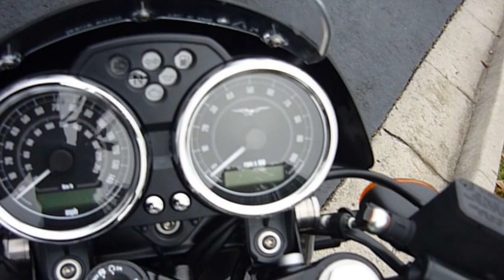Moto Guz V7i Racer Replica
The Moto Guzzi V7 Racer pays homage to the extraordinary racing career of the V7 Sport.  The Moto Guzzi V7 Racer offers the classic style of the Moto Guzzi marquee in a perfectly balanced mix of craftsmanship and technology. With a feisty motor, number plate, and solo saddle, the eye-catching V7 Racer harkens back to the glories of yesteryear--only topped off with modern engineering to make every turn a visceral experience.

ENGINE
Type 90° V-twin 4-stroke
Capacity 744 cc
Maximum power 37 kW (50HP) at 6,200 rpm
Maximum torque 42.7 ft lbs. / 58Nm at 5,000 rpm
Fuel system Weber-Marelli electronic fuel injection.
Exhaust system Three-way catalytic converter with double lambda probe

TRANSMISSION
Gearbox 5 speeds with cardan final drive
Lubrication forced circulation with lobe pump - circuit capacity: 1.78 Kg
Final drive CA.R.C. Compact Reactive Shaft Drive
Clutch Dry single plate with flexible couplings

CHASSIS / SUSPENSION / BRAKES
Frame Double cradle tubular frame in ALS steel with detachable rear subframe
Front suspension Telescopic hydraulic fork with 40 mm stanchions
Rear suspension Light alloy swing arm with 2 fully adjustable Bitubo shock absorbers
Brake system Brembo
Front brake 320 mm Ø stainless steel disc, Brembo caliper with 4 differentiated pistons
Rear brake 260 mm stainless steel disc, brembo double piston floating caliper
Wheels Aluminium spoked black anodised rims
Front wheel 18", 100/90
Rear wheel 17", 130/80

DIMENSIONS
Length 86 inches - 2184mm
Max width 31.5 inches - 800mm
Height 43.8 inches - 1112mm
Saddle height 31.6 in. (30.7 in. opt.) - 805 mm (780 mm opt.)
Curb weight 395 pounds - 179 kg
Fuel tank capacity 5.8 gallons - 22 liters
Reserve 1 gallon - 4 liters